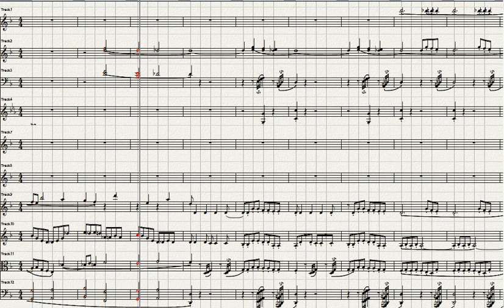Mozart Piano Concert No 20-1, Ver.2